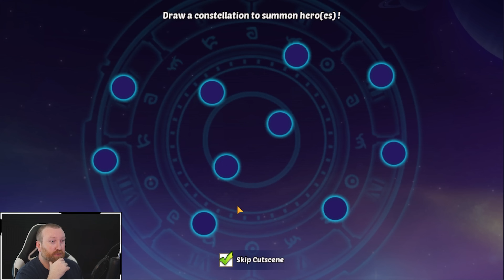Idle Heroes - It is TIME for Cores - F2P Episode 13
Hey everyone, sadly we did not hit nearly as many duplicate 5* heroes as I wanted to make food, so even though we have a ton of Stellar Shards...we are missing 10 star-able heroes!!!